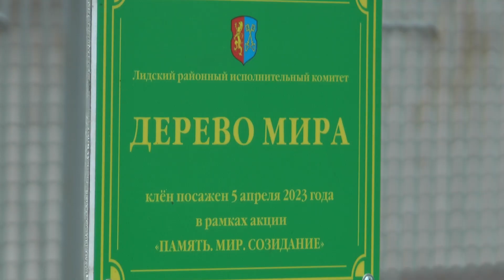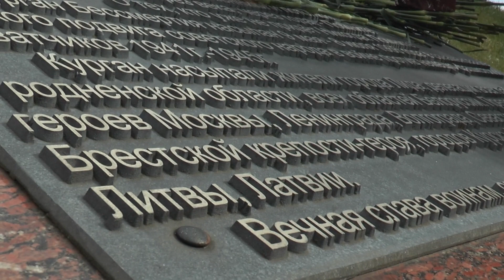В Лиде прошёл районный этап областной акции «Память Мир Созидание»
Областная патриотическая акция «Память. Мир. Созидание» стартовала в Гродненской области 15 марта, в День Конституции Республики Беларусь. Ее цель – консолидация общества, укрепление идей мира и созидательного труда, как главных условий развития белорусского государства. Принять участие в акции вызвались жители всех районов Гродненщины, в том числе и Лидского. На территории нашего города прошли торжественные мероприятия, подробнее о которых смотрите в следующем сюжете.